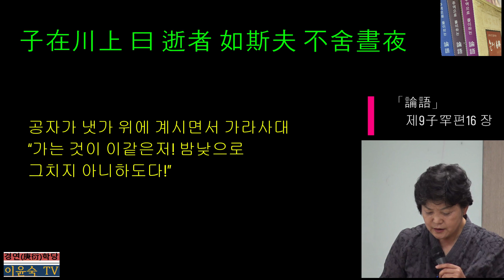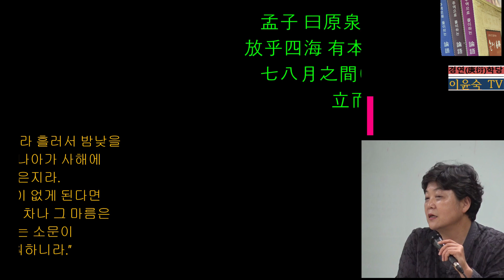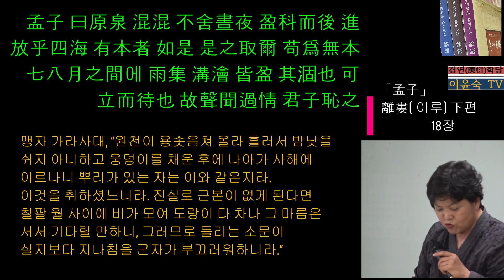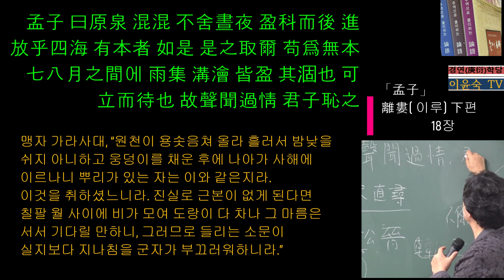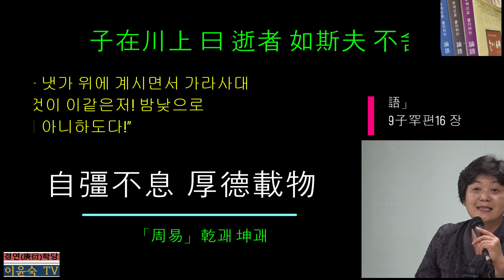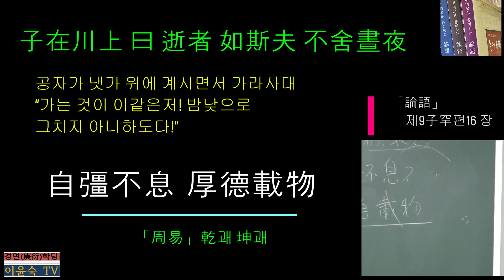(9-16)「論語」제9子罕편 16:子在川上曰 逝者 如斯夫 不舍晝夜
송나라 이전의 한나라 때의 古註에서는 위 문장을 단순히 ‘공자가 철환주유 중에 흐르는 냇물을 보고는 세월의 무상함을 토로하고 있다.’고만 해석해왔다. 그런데 주역에 易傳과 本義를 두어 해설한 정자와 주자의 주역전의대전(명나라 때 합본한 주역의 대표적인 주석서)은 易의 이치에 의거해 성리학 측면에서 재조명하여 풀이하였다.
특히 정자는 한나라 이래로 유학자들이 위 문장에 담긴 뜻을 제대로 알지 못했다고 지적하고 있다.  자공이 공자가 ‘性과 天道’에 대해서는 잘 말하지 않았다(공야장편 12장)고 하였듯이 위문장은 주역의 이치인 天道를 상징적으로 드러내고 있다. 위 문장이 단순히 공자의 착잡한 심경만을 드러낸 것이라면 굳이 이 문장을 공자가 드물게 말하였다는 ‘子罕’편에 배치할 이유가 없다.

정자는 역전을 통해 주역을 경세(經世)적 측면에서 君子以學으로서의 철학적 성격을 명확히 하였는데, 공자의 십익전에 의거해서 위 문장을 풀이하고 있다. 정자의 해설에 나오는 ‘道體’ ‘天運’ ‘天德’ ‘日往則月來 寒往則暑來’ ‘自强不息’ ‘純亦不已’는 모두 주역의 이치와 개념을 나타내는 용어이다.